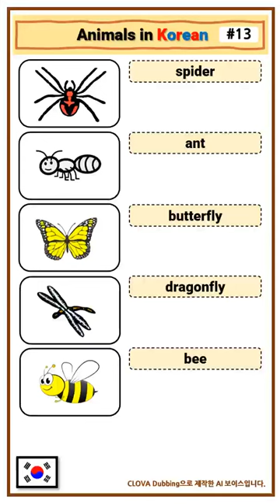[13] Animal Names in Korean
In this video, you will study animal names in Korean. There are pictures so it will be easier to understand. Please study Korean words and practice Korean pronunciation while watching this video.

13) 거미(spider), 개미(ant), 나비(butterfly), 잠자리(dragonfly), 벌(bee)